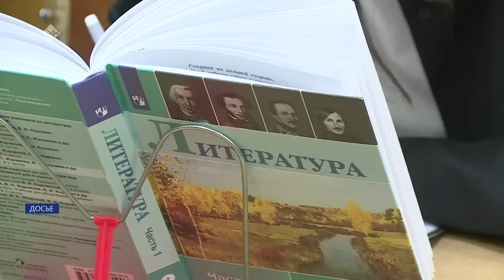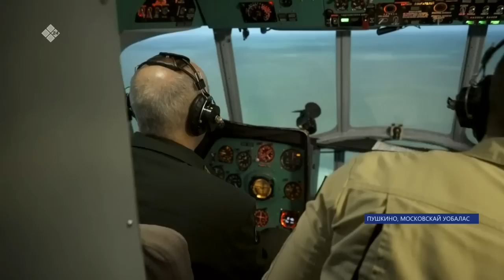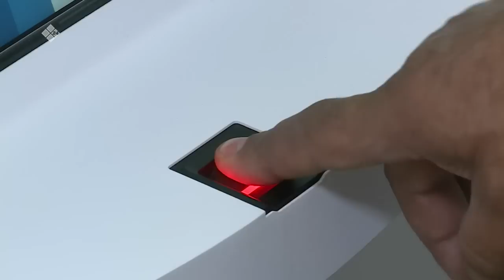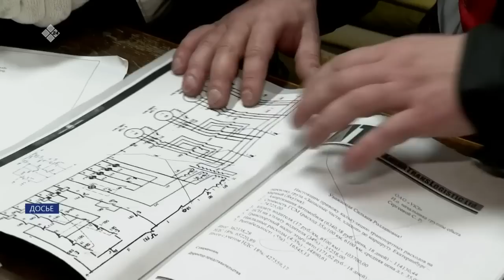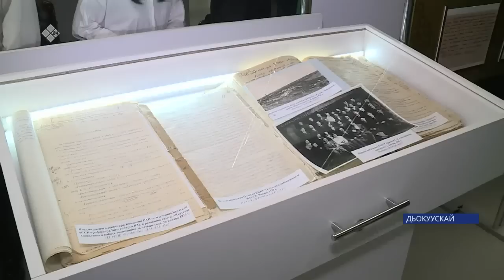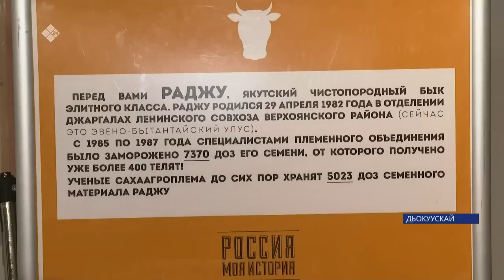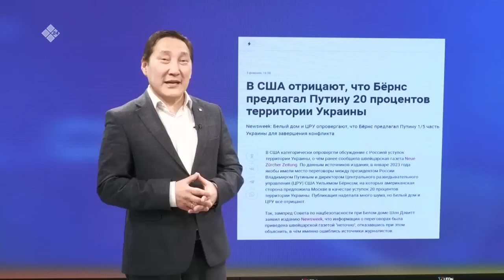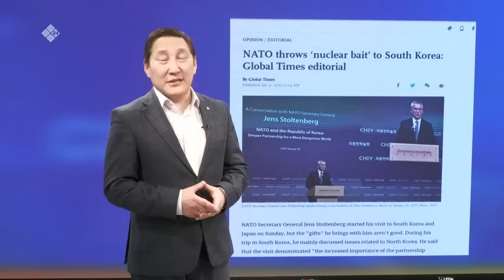«Саха сирэ» информационнай биэрии. Олунньу ыйын 08 күнэ 20:30